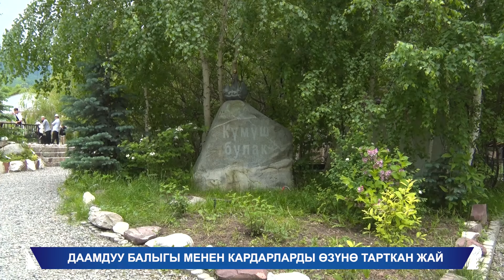ДААМДУУ БАЛЫГЫ МЕНЕН КАРДАРЛАРДЫ ӨЗҮНӨ ТАРТКАН ЖАЙ